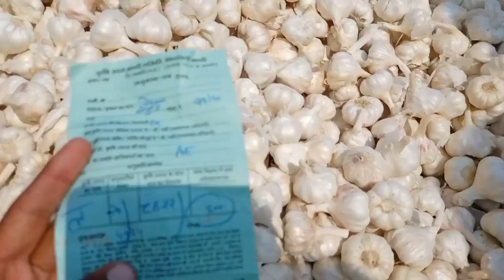पिपलिया मंडी से आज का लहसुन भाव 11/10/2021 ।। Pipliya Mandi Lahsun Bhav।। Garlic Price Today।।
लहसून पिपलिया मंडी में उपर में आज दिन भर में सबसे ज्यादा यही भाव रहा।।

लहसुन भाव पिपलिया मंडी में आज तेजी तेजी ।। उपर में बिका ये भाव।।

  Manish dhakad
 किसान एमपी का
 garlic rate today in tamil nadu
 Shivraj Singh Rajput
 garlic bhav

Mandi Bhav
KISAN MP KA
किसान एमपी का
JAGO KISAN
Climex acedamy by Pranshu kumar
Deepak
Mp tak
Mandsaur Mandi bhav
फर्श से अर्श tak